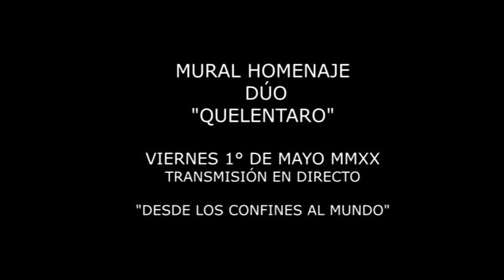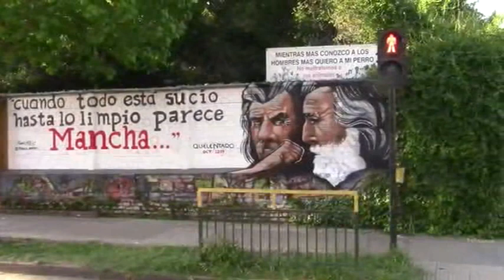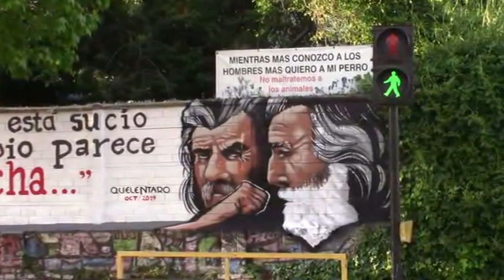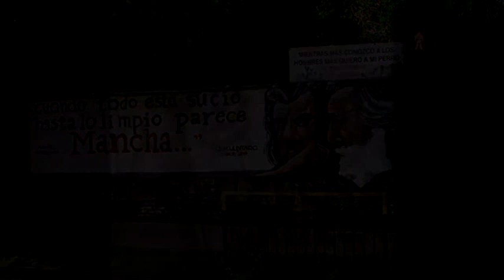Mural Homenaje al Dúo Quelentaro, Angol.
Lamentablemente por razones ajenas a nuestra página, el video programado  para ser compartido el viernes primero de mayo a las 20 horas en la página "Desde los Confines al Mundo", lo compartimos hoy, Domingo 3 de mayo, por nuestro canal de youtube, agradecemos a nuestros seguidores la comprensión, y les motivamos a ver y compartir este video, que representa la labor de ciudadanos angolinos, que se esmeran por resaltar nuestros valiosos artistas, personajes  y lugares geográficos, y así, dar una mayor identidad a nuestra ciudad.